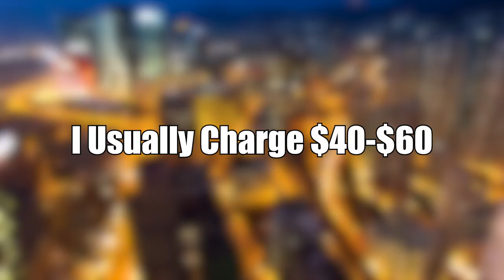Summer side hustles that can make thousands a month...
These are the best side hustles in 2023.